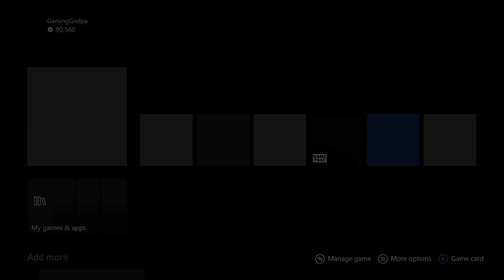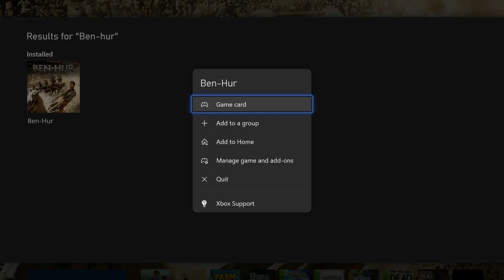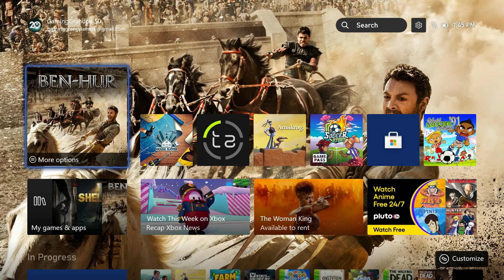Ben Hur - Episode 2: Destroying 15 Chariots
This is the 2nd and final episode for Ben-Hur. The game had 1000 Gamerscore. This game will not have a wrap up.